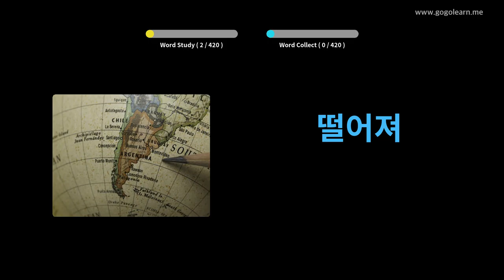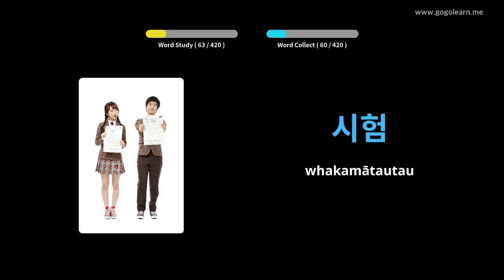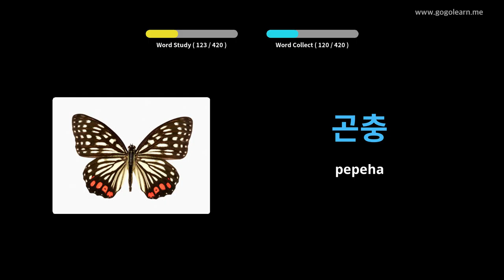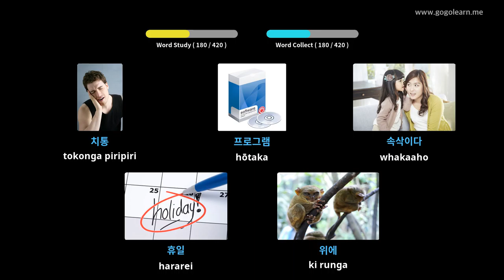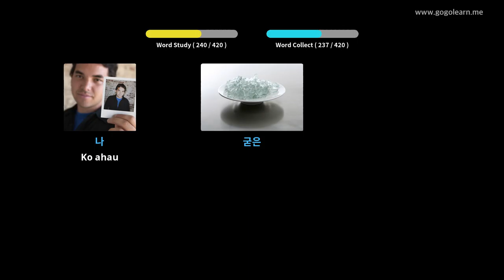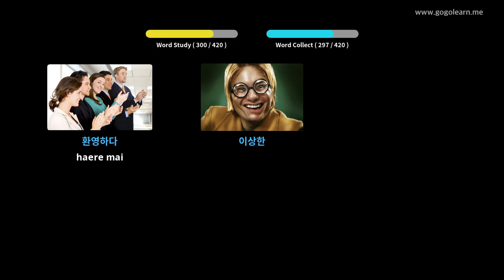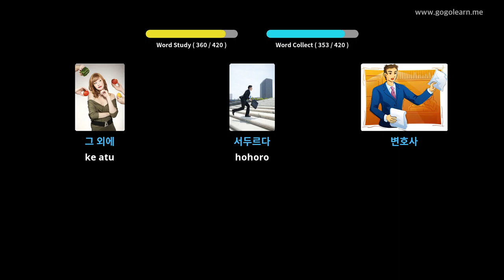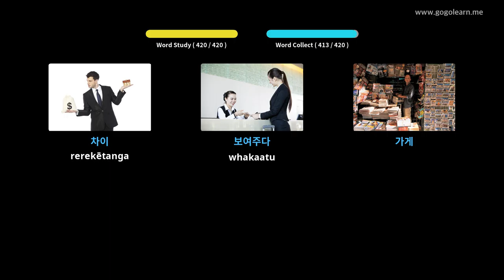Korean Kura Tuarua Kura Tuarua 1 | Golearn